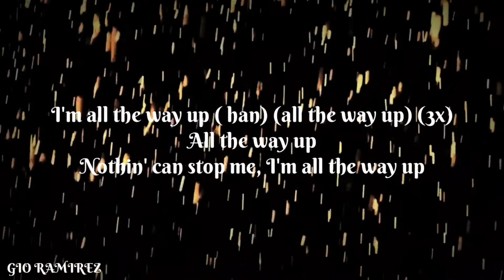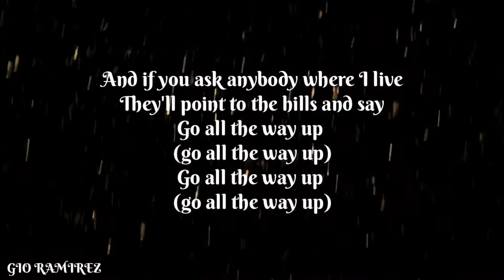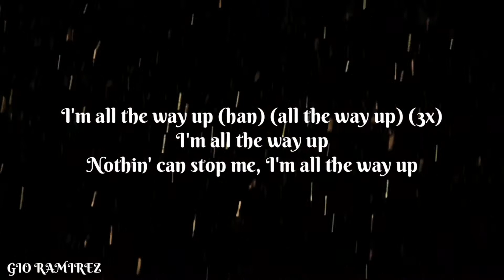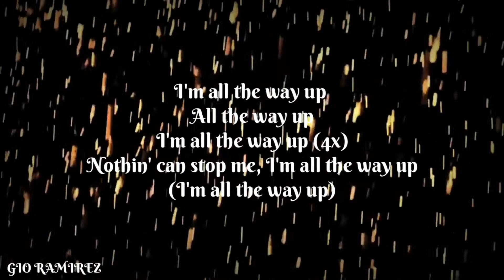Fat Joe, Infared, French Montana & Remy Ma - All The Way Up (Lyric Video)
I thought this song came out long time ago like before the 2010 and it barely came out 3 years ago 🤣